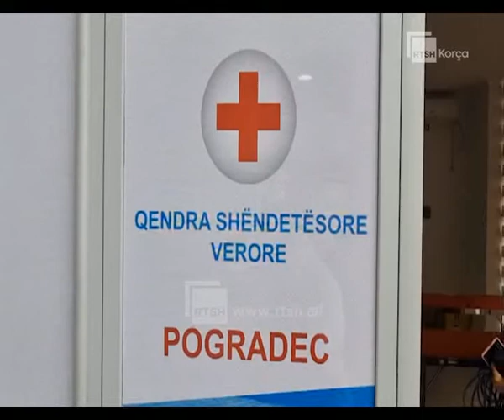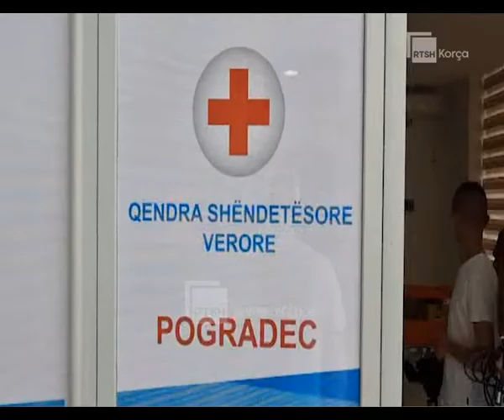Pogradec, çelet qendra shendetësore verore